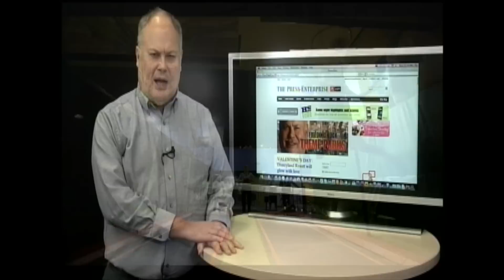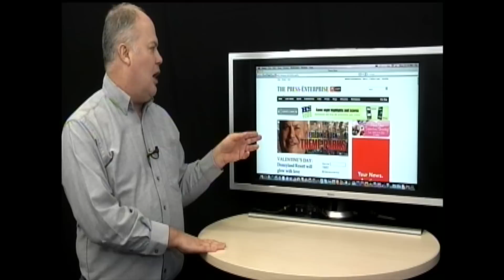iGUIDE THEME PARKS: Valentine's Day at Disneyland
This week Fielding talks about Valentine's Day events at Disneyland as well as Super Bowl fun at Splash Kingdom in Redlands. For more theme park news, check out blog.pe.com/theme-parks